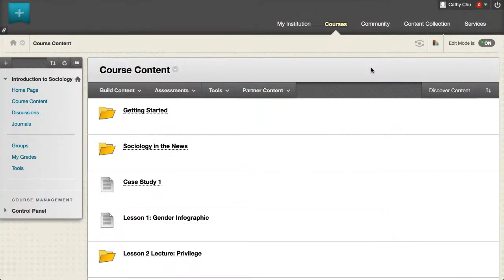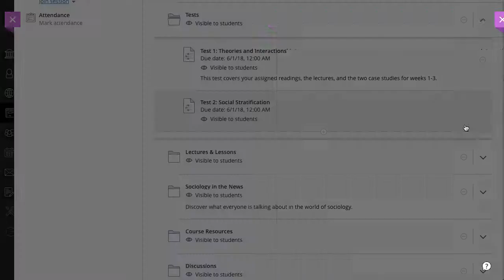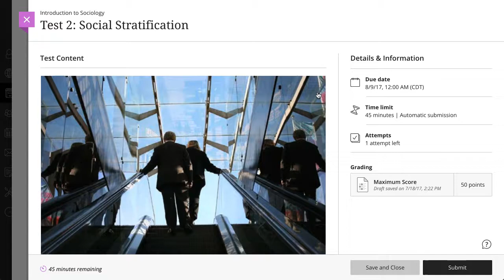Timed Assessments in Blackboard Learn (Retired - Unlisted)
You can add a timer to assessments to help keep students on track and focused. You can only add a time limit before students begin an attempt.

Transcript:
First, let’s take a look at this process in the Original course view. In the Original course view, the Set Timer feature is only available on tests. Let’s access an existing test with questions.
On the Test Options page, scroll down to the Test Availability section, and select Set Timer. Type the amount of time in the box. Optionally, turn on Auto-Submit to automatically save and submit a test when time expires. If you don't turn on auto-submit, students have the option to continue after the time expires. Those tests are flagged as submitted after the timer expired. When you are finished, select Submit.
During a timed test, the time elapsed is displayed to students. Timer warnings appear at set increments when half the time remains down to 30 seconds.
Now let’s take a look at this process in the Ultra course view. You can add a time limit to both tests and assignments.
Let’s take a look at an existing test. Add a time limit in the Settings panel.
Set the time limit under Additional Tools. Select Add time limit, type a time limit, and select your rules for submission. You can trigger an automatic submission when time expires or allow students to work past the time limit. If you allow students to work past the time limit, you can select the amount of extra time a student is allowed.
Similar to the Original course view, when a student opens the test, the time limit appears. The timer starts when the student begins an attempt. The remaining time is shown to each student as they work on their submission. If a student leaves the test, the work is saved as a draft, but the timer continues to count down.